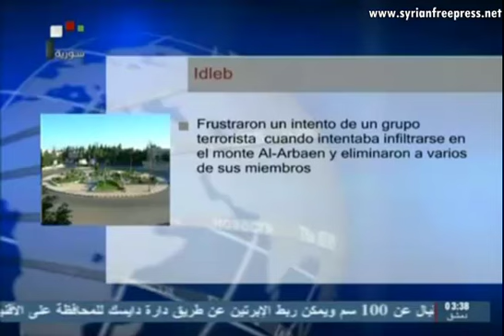11 Marzo 2014 ~ Las Noticias de Siria (Televisión Nacional Siria) ~ ESP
#11_03_2014 ~ Las Noticias de Siria, Registrada en Damasco por la Televisión Nacional Siria (ESP)

Foreign Takfir
Al Qaeda project
Exposing Al_Qaeda
Zionist plots
Bashar_al-Assad
Bashar_al-Jaafari
Al-Yaafary